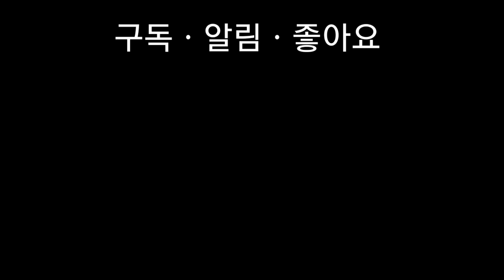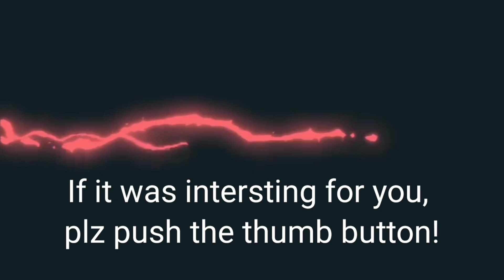취미가 악수인 사람 눈물 *쏙* 빼기